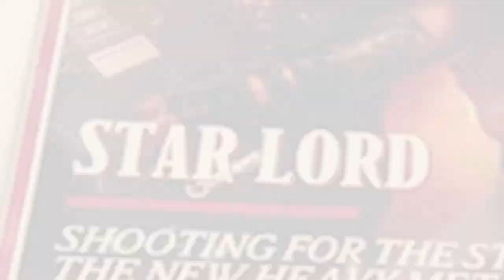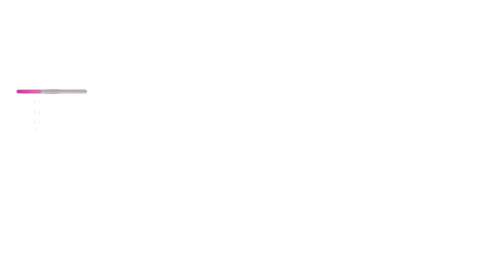Guardians Of The Galaxy Vol 1 The Monster Hunter